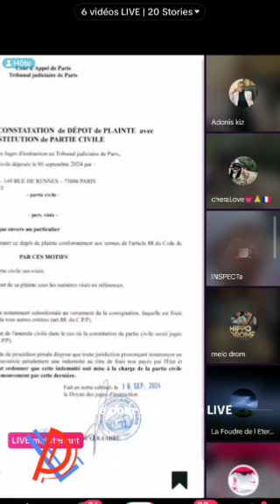Géraldine 🙆😭🇨🇬 Qui cherche, trouve 😭On va te OLOMISER 🫣👊🤐by lepatriarcheofficiel